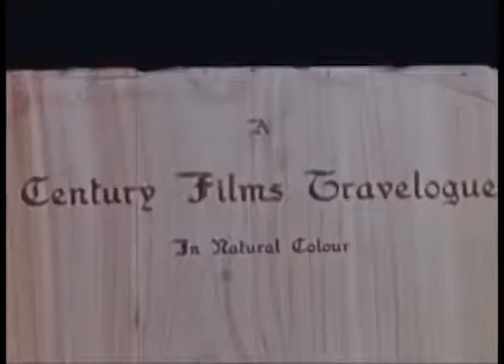Holiday Horizons (1940)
This video is an early travelogue by the Ontario Travel Bureau (predecessor to the Ontario Department of Travel & Publicity) that explores ""America's Playground"". Footage includes scenes of Niagara Falls, the Queen Elizabeth Highway, passengers departing from a Trans-Canada Air Lines plane,  the Toronto skyline, Royal Canadian Air Force base, and a fishing trip to North Bay. It also features the Dionne Quintuplets and "Quintland" (the Dafoe Hospital and Nursery) in Callander, Ontario -- a major tourist attraction at the time.

Cette vidéo est un ancien récit de voyage réalisé par le Bureau de tourisme de l’Ontario (le prédécesseur du ministère du Tourisme et de la Publicité de l’Ontario) qui explore le « terrain de jeux de l’Amérique ». La vidéo inclut des scènes des chutes Niagara, de l’autoroute Queen Elizabeth, de passagers qui partent d’un avion des lignes aériennes Trans-Canada, de la silhouette de Toronto, d’une base de l’Aviation royale canadienne et d’un voyage de pêche à North Bay. La vidéo met également en vedette les quintuplés Dionne et « Quintland » (l’hôpital Dafoe) à Callander (Ontario) -- une importante attraction touristique à l’époque.

F 10-1-0-8

ontario.ca/archives